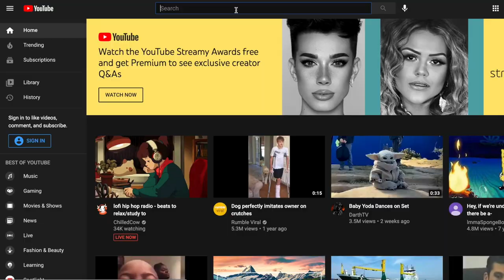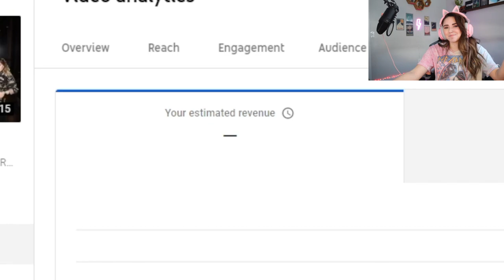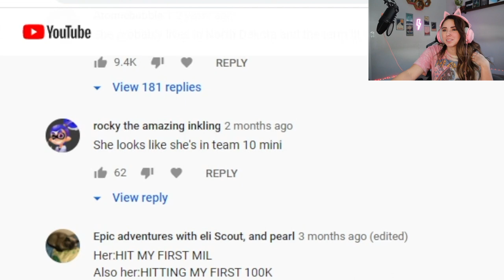im so lit right now, 4 years later sydney forsyth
In today's video:
- Discuss behind the scenes of what actually went on with I'm so lit right now